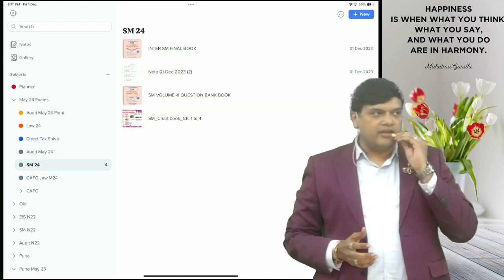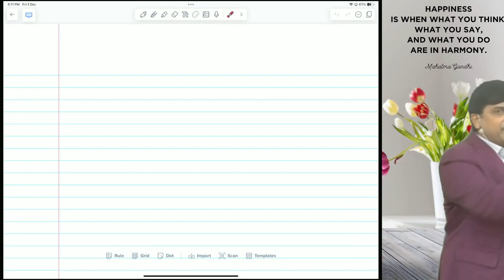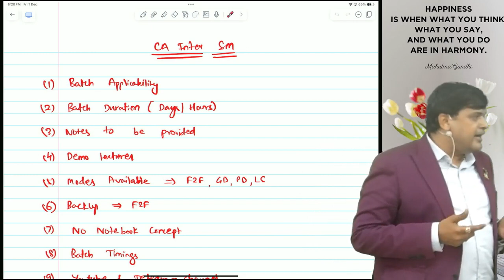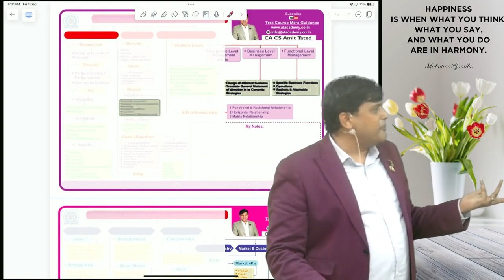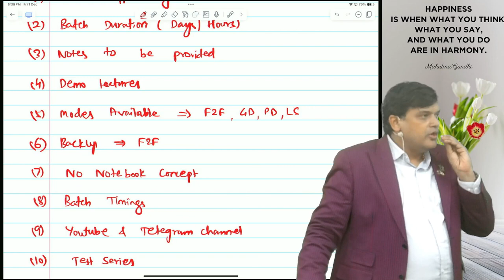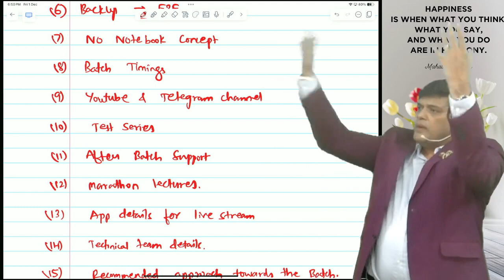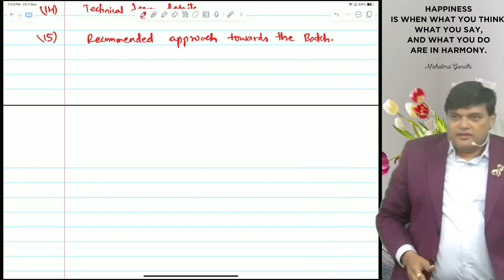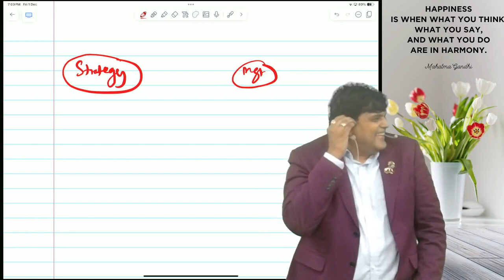01. CA INTER SM FULL COURSE | MAY/NOV 2024 | CA CS AMIT TATED